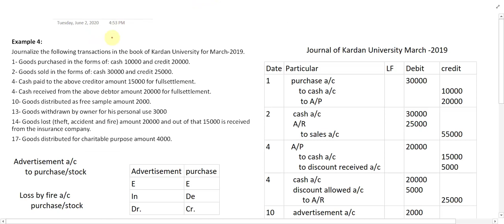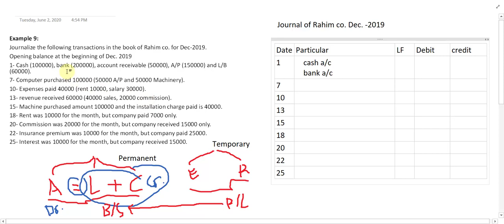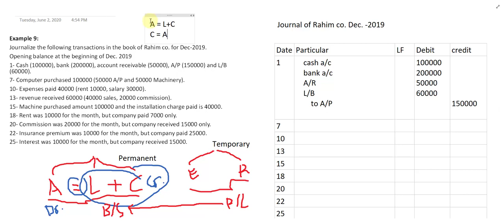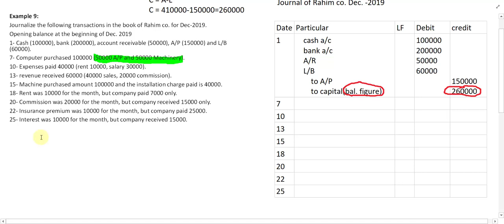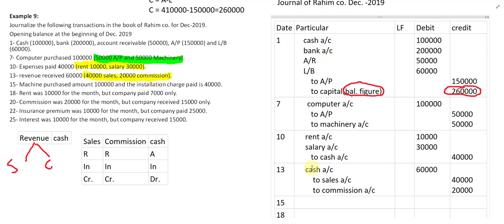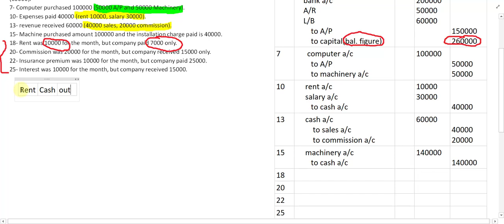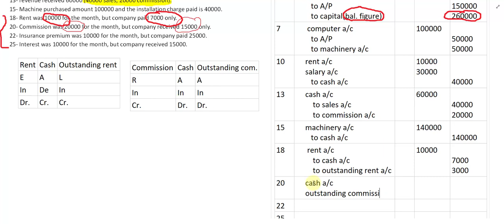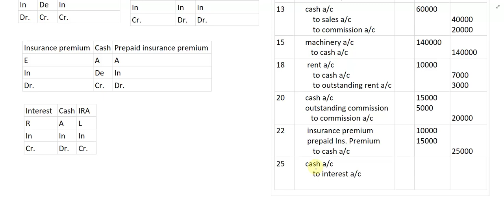Lecture 50 Journal Entry Example 9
this video explains journal entry with a suitable example. this example is for the companies which have opening balance from the previous period as well.